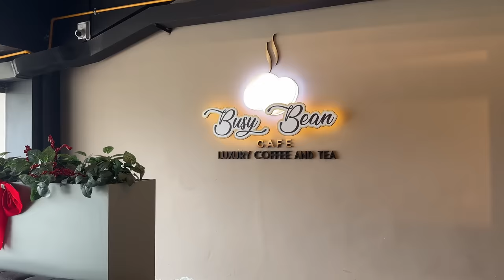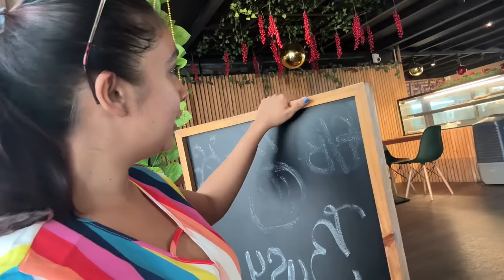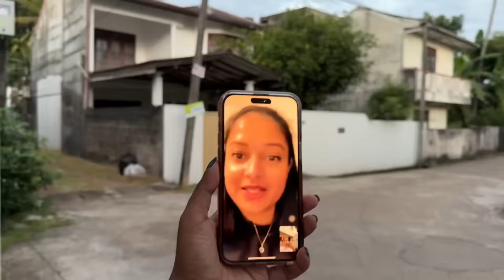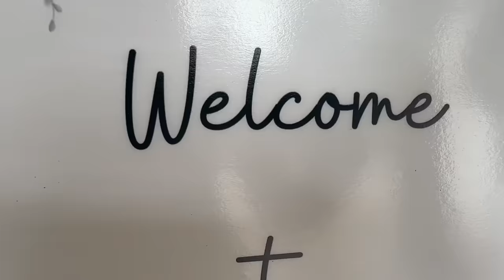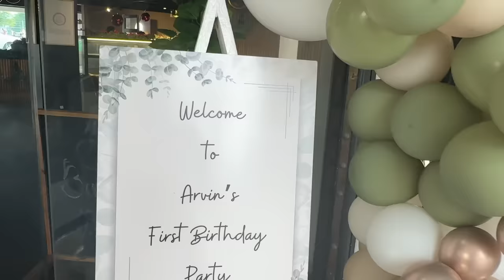ආවින්ගේ Birthday vlog එක | පිරිතුත් කිව්වා 🙏🏻 | අපි තෝරගත්ත simple theme එක 🎂